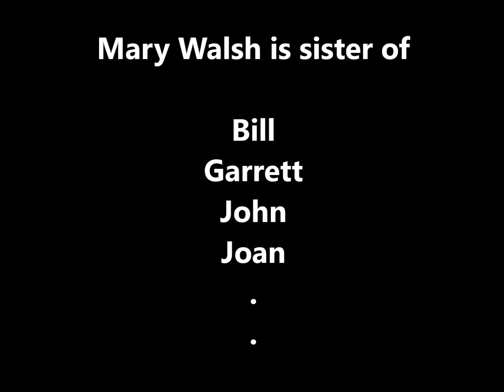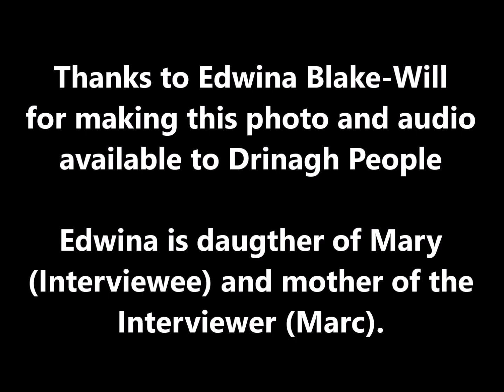Drinagh 1937 Wedding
Mary Walsh from Lahana, Drinagh married a Freddie Brown from the UK in June 1937 in Drinagh Church.
In 2012 Mary's grandson (Marc) interviewed her about her wedding in 1937. This is a 2 minute clip from the interview.
Great piece of Drinagh History here.

Thanks to Edwina Blake-Will for making this photo and audio available to Drinagh People

Video produced by Seán McCarhty